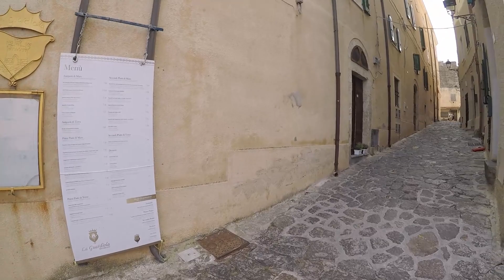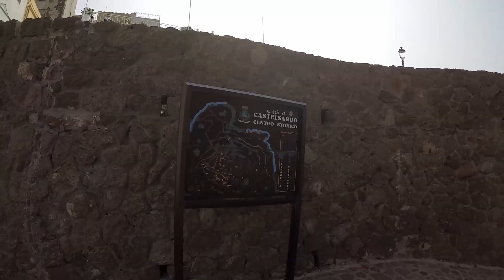Walking Tour in the Street of this beautiful small town CASTELSARDO, SARDINIA, SARDEGNA, ITALY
Castelsardo (Sassarese: Castheddu; Sardinian: Casteddu Sardu) is a town and comune in Sardinia, Italy, located in the northwest of the island within the Province of Sassari, at the east end of the Gulf of Asinara. It is a member of the I Borghi più belli d'Italia ("The most beautiful villages of Italy")

I hope you like this video 😃 For further information write a message please.